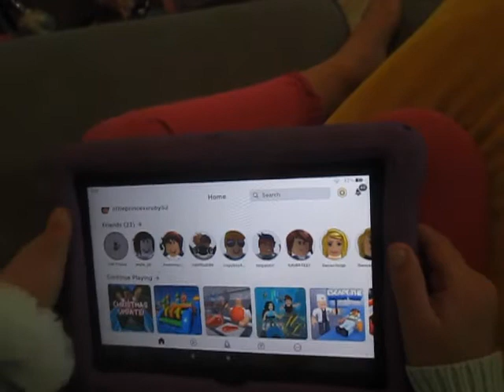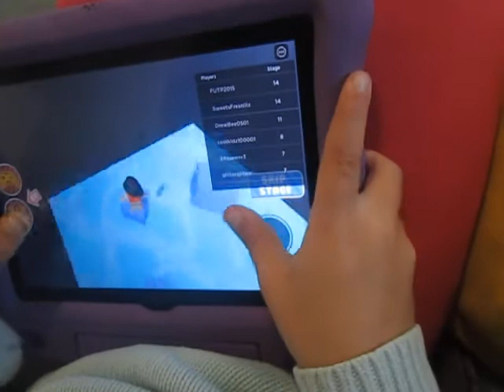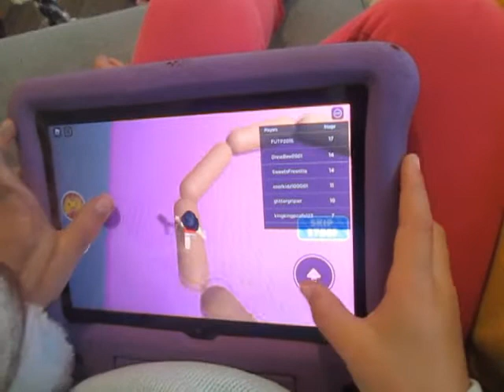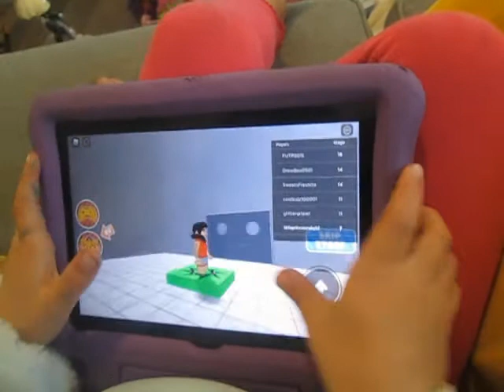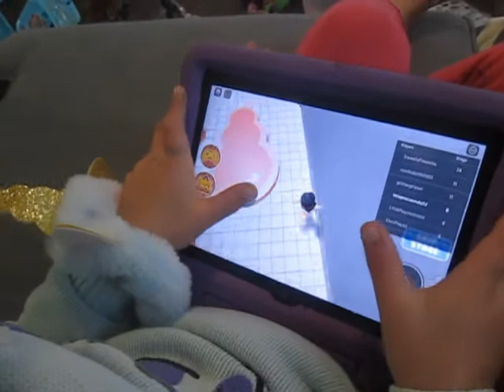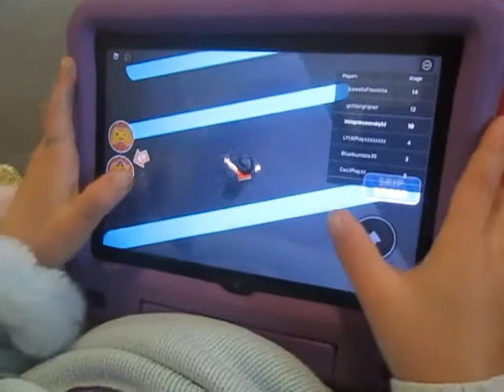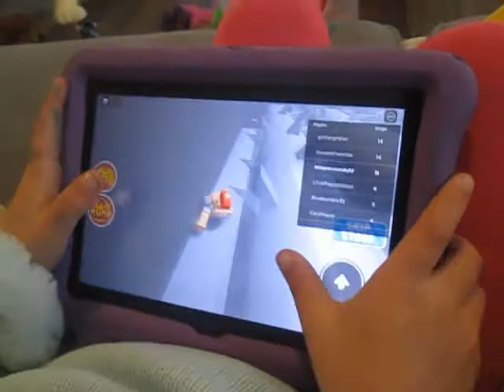Ruby Roblox!!! Her first video here ESCAPE THE BUTCHER SHOP OBBY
This is how my 5 year old plays Roblox on her kindle.